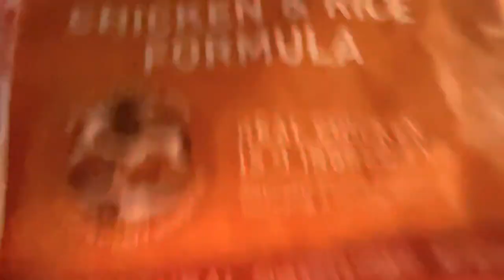DAY IN THE LIFE OF: FRESHMAN AT BAKER HIGH SCHOOL